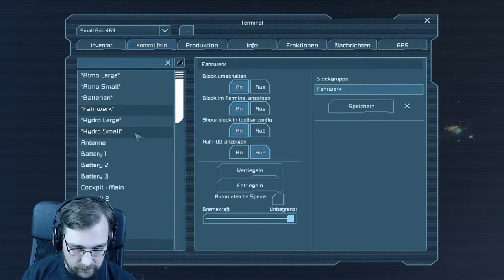Space Engineers Planets | them0rtn und die Reise zum Mond [01][60fps Full HD]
▼▼▼▼▼▼Mehr Infos!▼▼▼▼▼▼

Space Engineers ist ein Voxel-basiertes Sandbox-Computerspiel, das in einem Asteroidenfeld im Weltall spielt. Zurzeit ist das Spiel als Early-Access verfügbar und wird von dem tschechischen Entwickler Keen Software House entwickelt.

them0rtn, Mike, Dominik und Florian wollen zum Mond fliegen. Ob es gelingt? Schaut euch die Folge in ganzer Länge an!

Wir spielen im Überlebensmodus:
Im Überlebensmodus muss der Spieler Erze mit dem Handbohrer oder speziellen Schiffen in Asteroiden abbauen und schmelzen, um Werkzeuge, Waffen und Blöcke zu bauen und Energie zu produzieren. Um Blöcke zu bauen braucht der Spieler erst einmal die benötigten Komponenten, die er aus den geschmolzenen Erzen im "Assembler" herstellen kann oder aus Transportschiffen klauen kann. Um den Tod zu umgehen muss der Spieler seine Anzugs-Energie und Gesundheit regelmäßig an der Krankenstation, an der er auch die Farbe des Anzugs ändern kann, aufladen.

► TeamSpeak 3 Server:
► ts3.letsmultiplay.de

Videoempfehlung: "PLAYERUNKNOWN'S BATTLEGROUNDS: Highlights | Kills | Crashes"